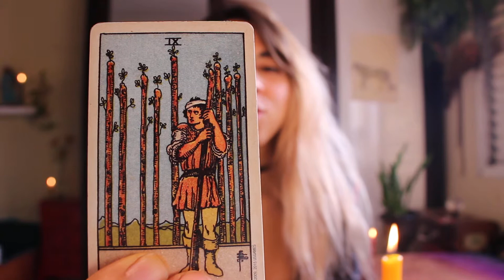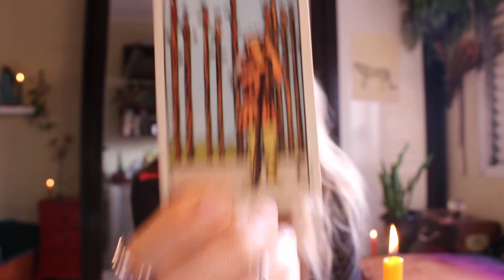9 de Paus, por Juliana Bernardo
no insta: @ju.tarot

consultas a partir de R$75